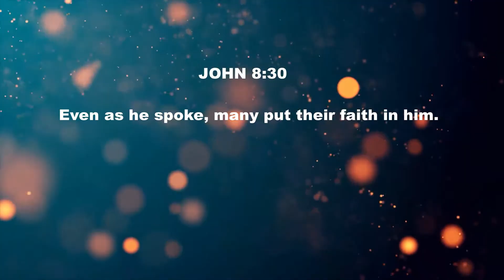TORTANG OKRA BUDGET ULAM | DISHADAY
INGREDIENTS:

10 pcs okra (you can add, just double the ingredients)
1 tsp salt
1/2 tsp ground black pepper
4 cloves garlic, minced                                                                                               1 medium onion, minced
4 tbsp all purpose flour
2 eggs
cooking oil

Please keep on watching. Thank you and God bless! :)